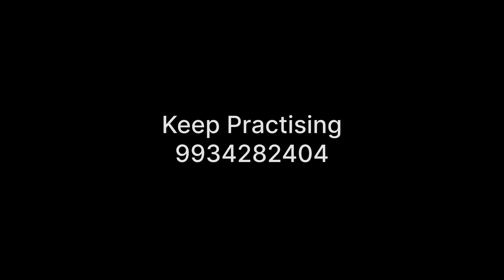Chaliya | Jawan | New Dance | Junior Batch | Part -1 | SR